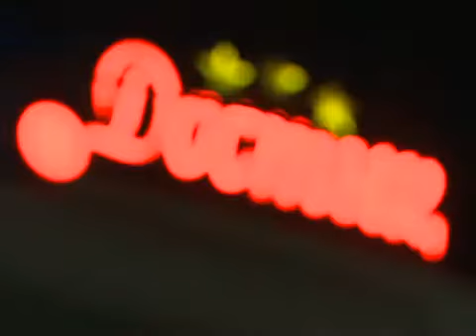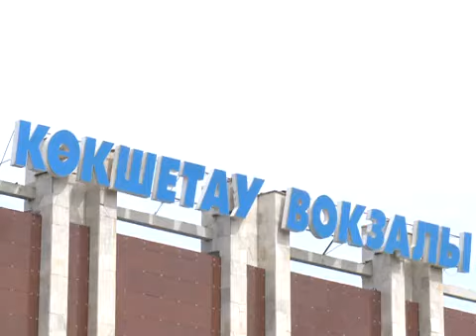ТЕМІРҚАЗЫК 21 08 2018